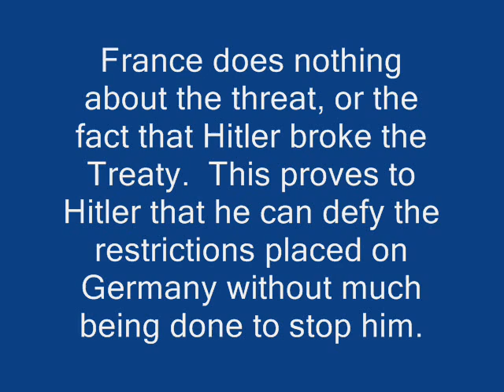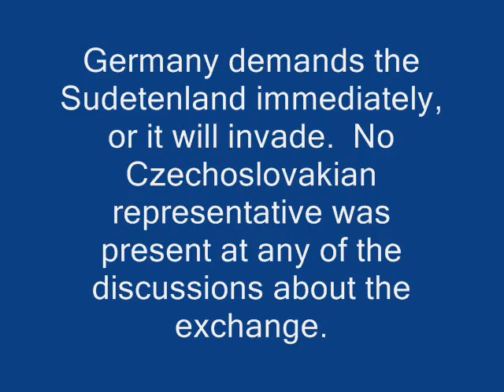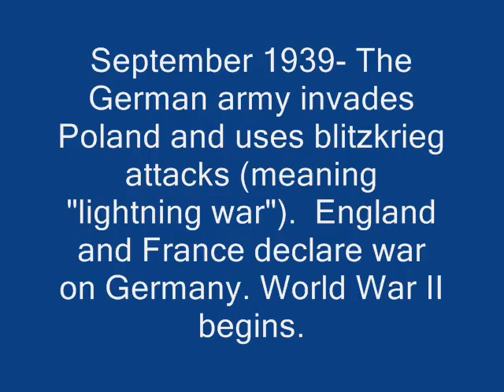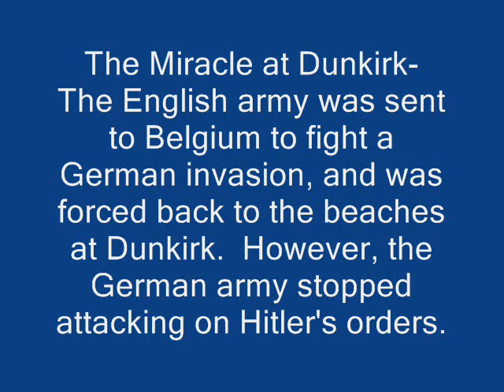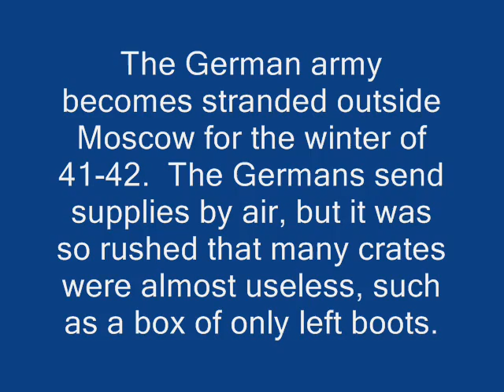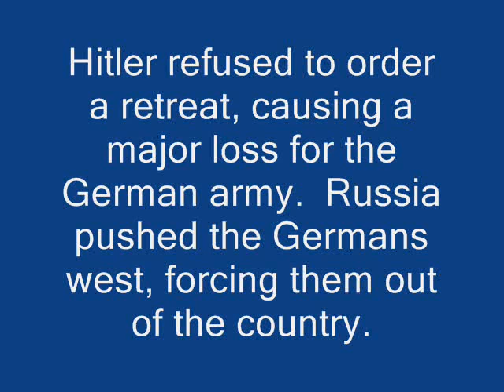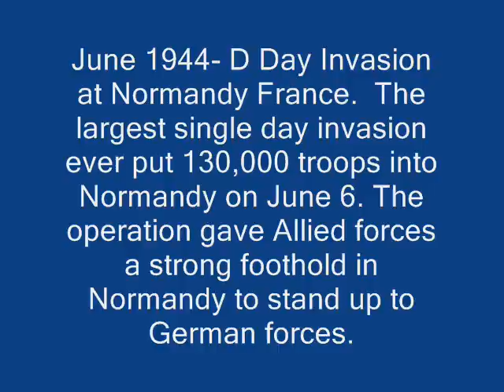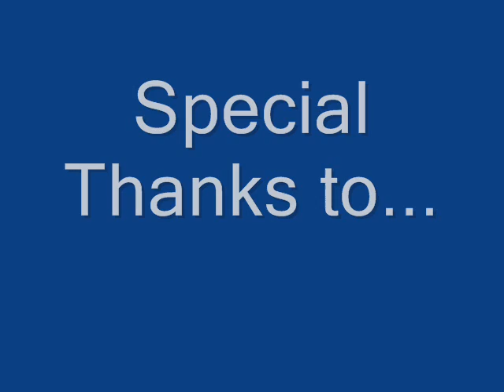World War II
Happy Camper Productions presents...
World War II was an important historical event for the United States, Europe, and many other countries around the world. Hence "World." It also was the most deadly war to date, leaving millions dead. Hence "War." And guess what, its the second world war. Hence "II." This video was made for a history project and provides a brief overview of some events of the war.
Because some people are blind/impatient and will not see the song titles in the credits, but still want to know what they are, this is it-
"No Rain" by Blind Melon
"Panama" by Van Halen